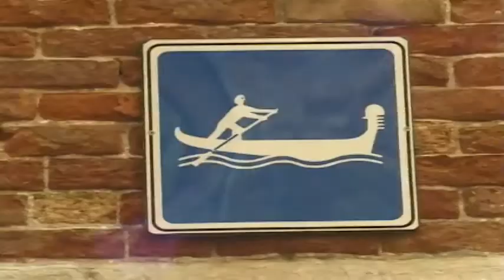Gondola. From the mountain to the tourist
A short videoclip about the gondola